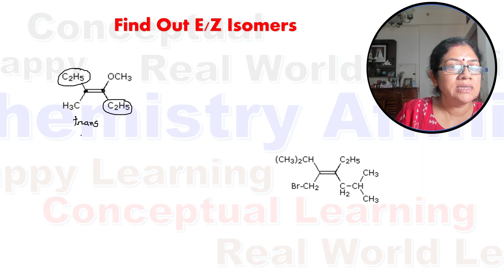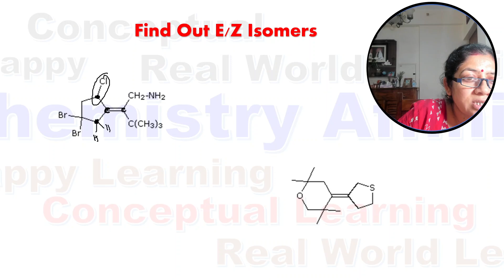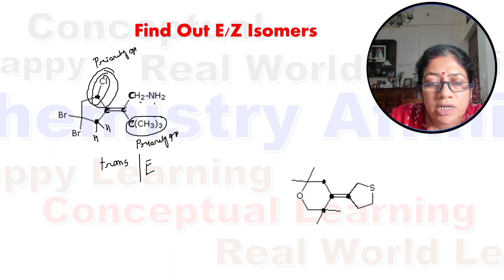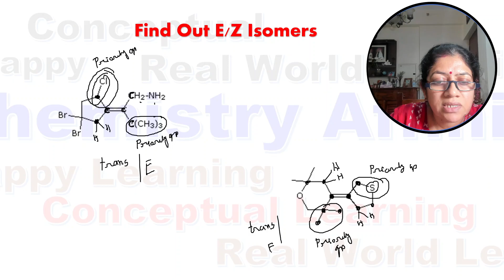Finding out E and Z Isomers | Stereochemistry | Organic Chemistry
This video discusses how to find out E and Z isomers of alkene. Z/E is used to distinguish the configurational isomers. Z is equivalent to cis and E is equivalent to trans.

1. The higher the atomic number of the immediate substituent atom, the higher the priority. For example, H–   C–   N–   O–    Cl–. (priority increases left to right)

2. If two substituents have the same immediate substituent atom, move to the next atom (away from the double bond) until a difference is found.For example, CH3–    C2H5–    ClCH2–    BrCH2–    CH3O–.